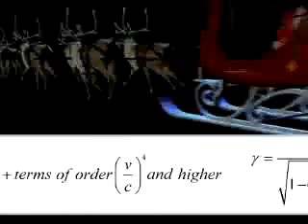NORAD Tracks Santa 2006 - Mount Fuji, Japan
Santa flying through mount fuji japan 2006